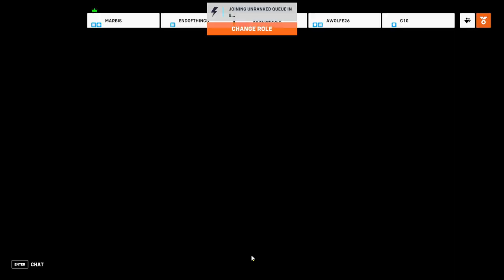My Hitbox is so massive... - Overwatch 2